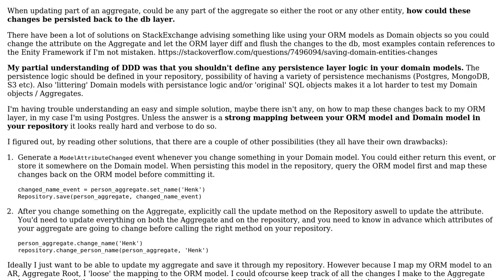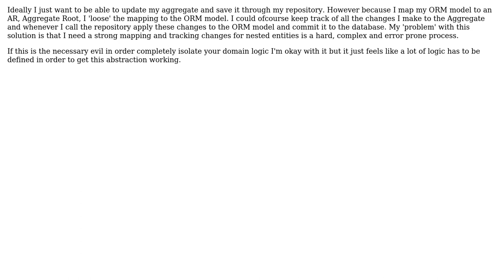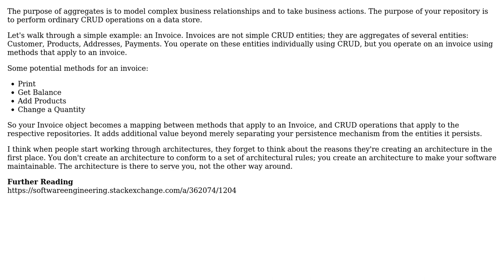Software Engineering: Domain Driven Design - Updating and persisting aggregates (2 Solutions!!)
Software Engineering: Domain Driven Design - Updating and persisting aggregates

With thanks & praise to God, and with thanks to the many people who have made this project possible! | Content (except music & images) licensed under CC BY-SA | Music | Images & others | With thanks to user Robert Harvey user king-side-slide user ExcellentAverage and the Stack Exchange Network Trademarks are property of their respective owners. You are responsible for your own actions.